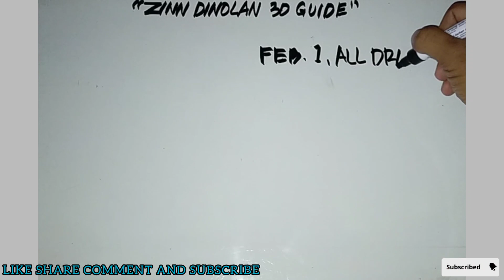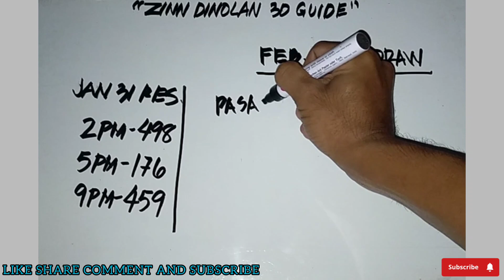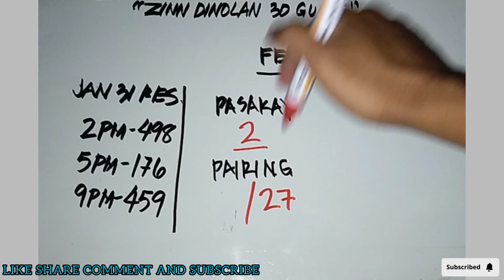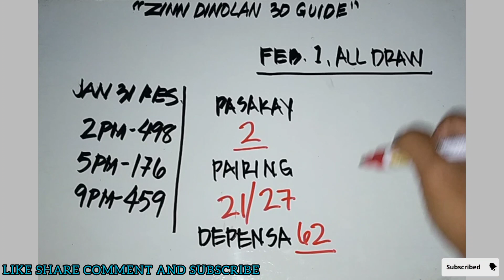February 1, 2023 Pair nga lami paresan og Combi nga lami Bagdokan | Zinn Dinolan